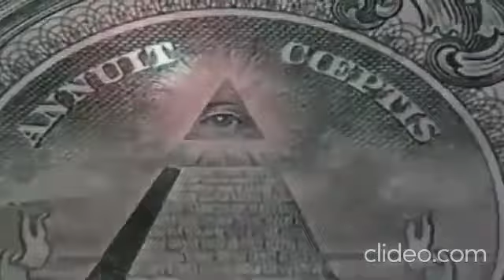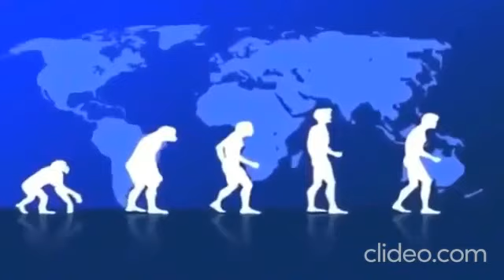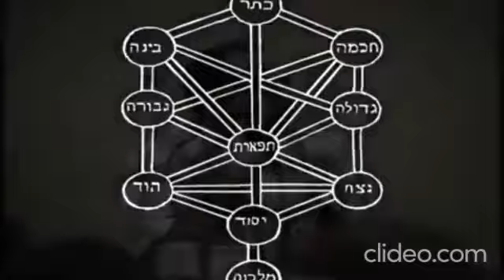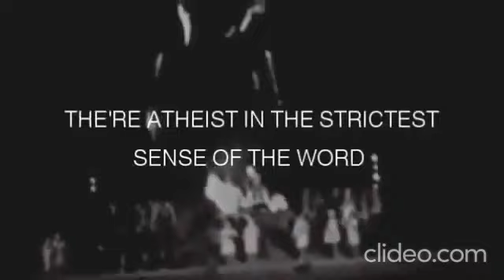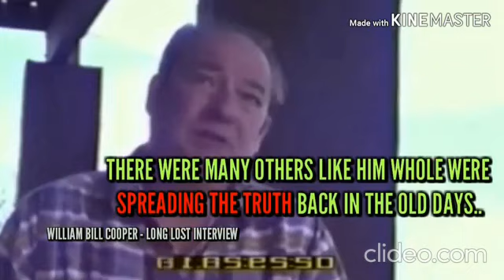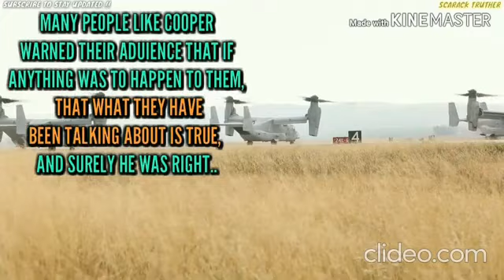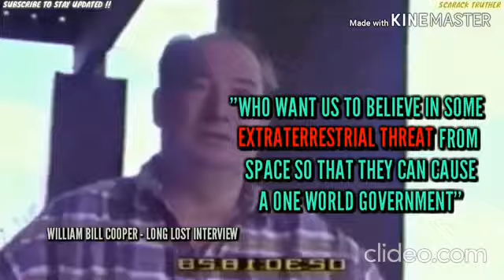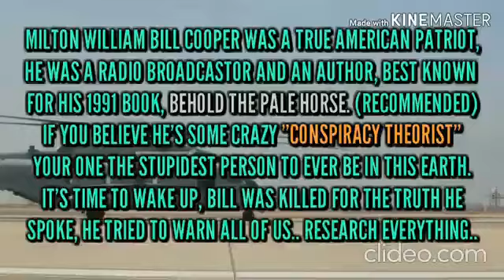The Guardians Of The Secrets Of The Ages Exposed - Bill Cooper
Full Version Of The 1st Video - "The Ugly Truth About The ADL" By Lyndon LaRouche - Bill Cooper (Complete Series)

"But if I say, “I will not mention his word or speak anymore in his name,” his word is in my heart like a fire, a fire shut up in my bones. I am weary of holding it in; indeed, I cannot." - Jeremiah 20:9 NIV.